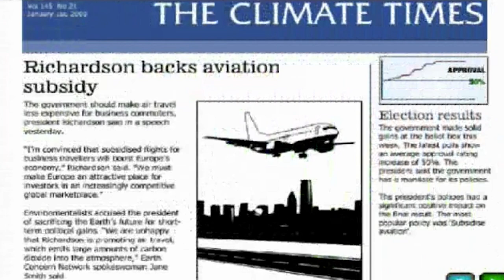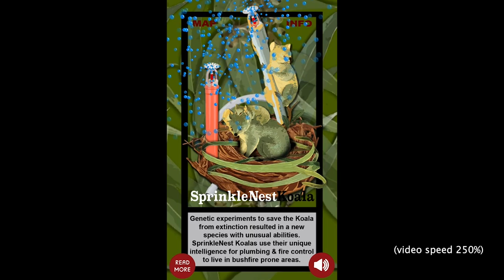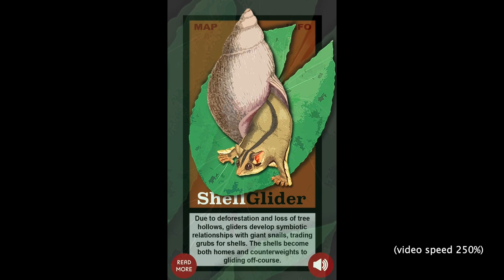MOD. Museum Workshops with Alinta Krauth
A series of short videos from 2022 for workshops held by MOD Museum, regarding narrative structures and serious games for considering existential risks. Existential risks are big issues that can be harmful to our future, such as climate change, AI, viral infections, and pollution. See more by searching for MOD Museum workshops online.